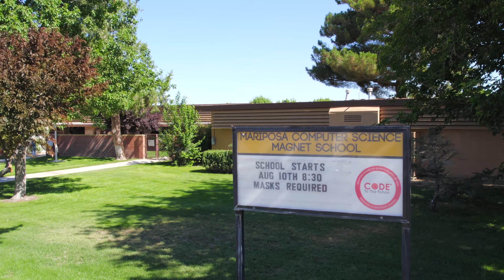Welcome Back to School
Superintendent Bowers and school staff throughout the district enthusiastically welcome students back to school.